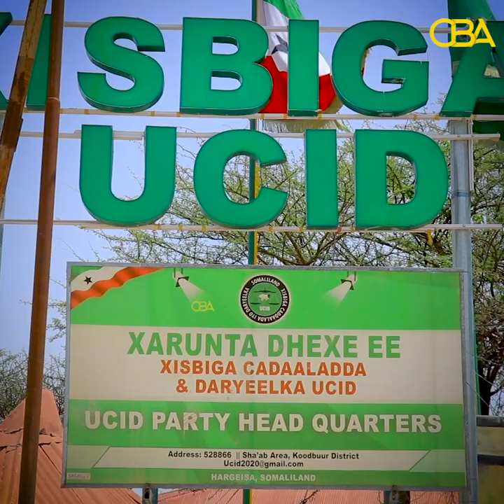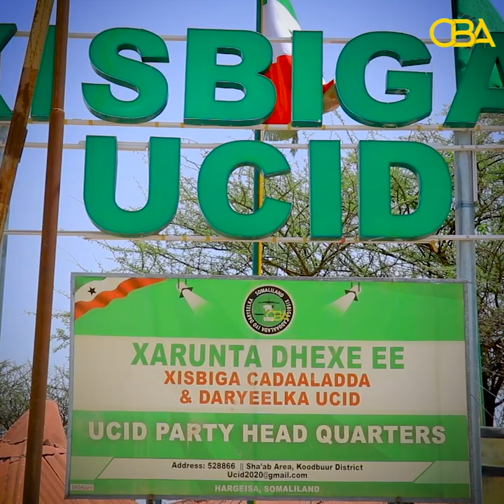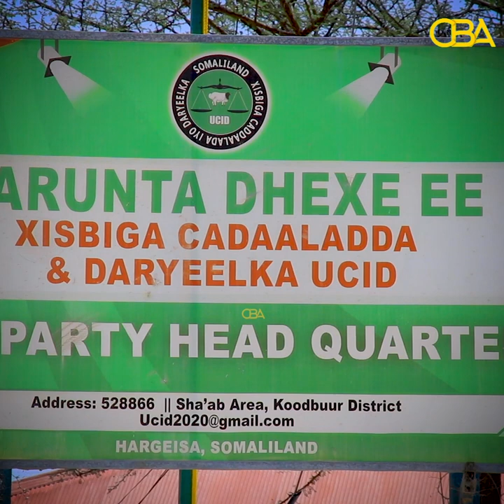''Shidaalkii dalka yaalay waa gabaabsi, dalku na wuxuu waajahayaa maalmaha soo socda xaalad adag!''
''Shidaalkii dalka yaalay waa gabaabsi, dalku na wuxuu waajahayaa maalmaha soo socda xaalad adag!'' Xisbiga Ucid.